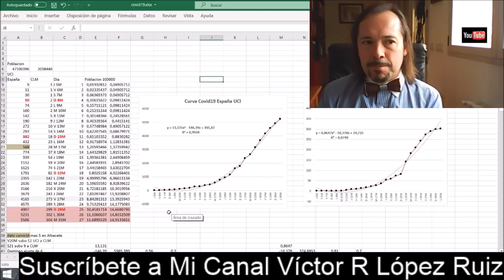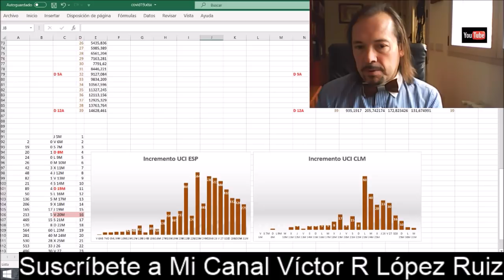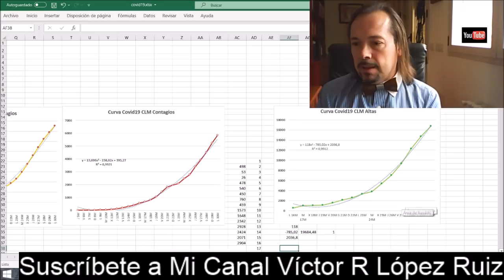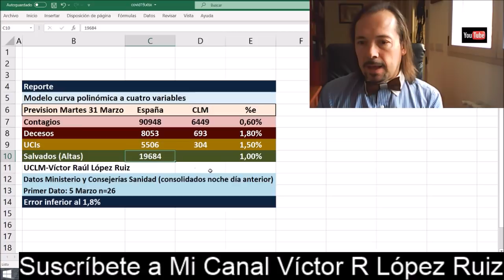Covid 19 30M: Todas las variable con pico, previsiones sin apenas error, iniciamos la victoria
Covid 19 30M: Todas las variables con pico, previsiones sin apenas error,  iniciamos la victoria